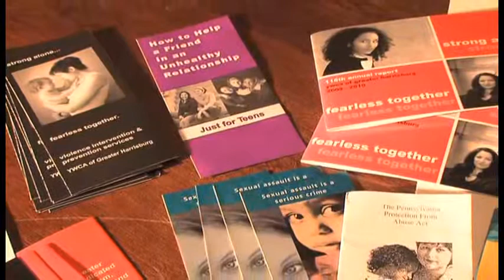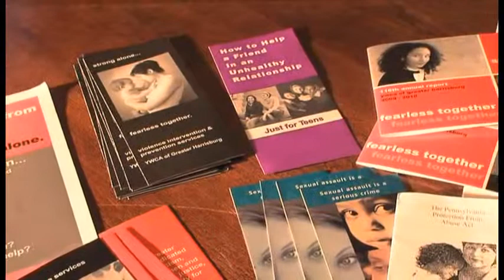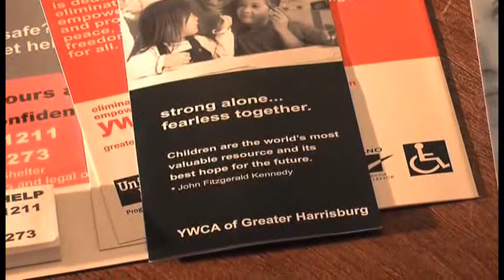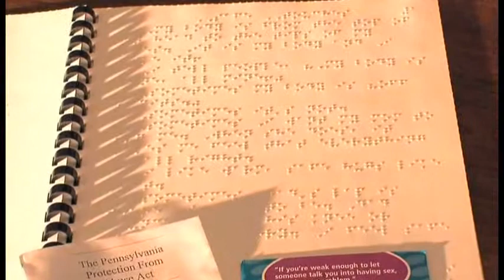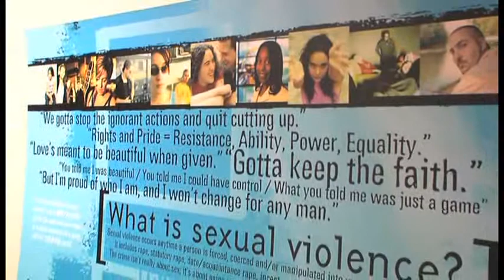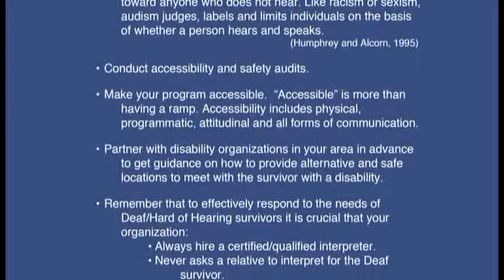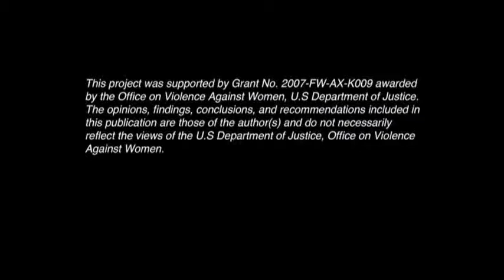Making Victim's and Disability Services Accessible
This video was created by Disability Rights Network of Pennsylvania, Pennsylvania Coalition Against Rape and Pennsylvania Coalition Against Domestic Violence. Through this video, suggestions and options are provided on how to make service providers more welcoming, responsive and accessible to Deaf individuals and individuals with disabilities.  400

This video was funded by the Office on Violence Against Women, Department of Justice